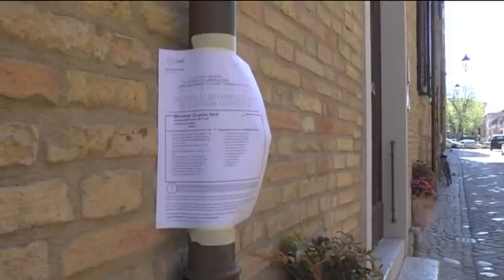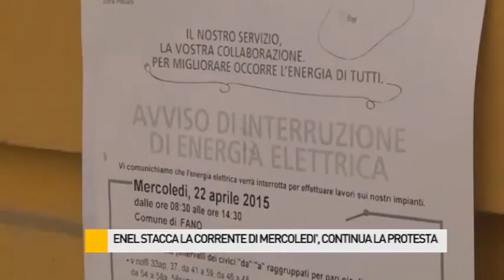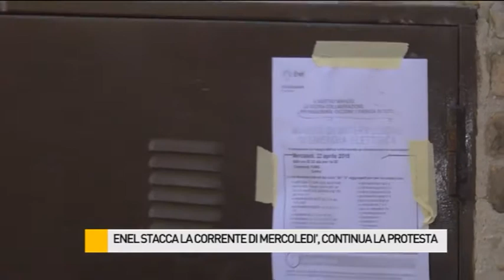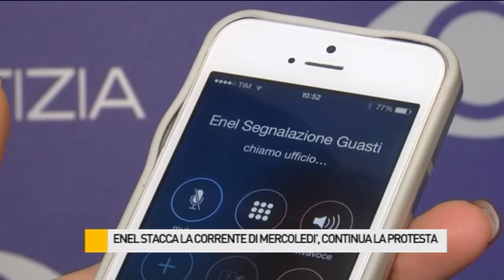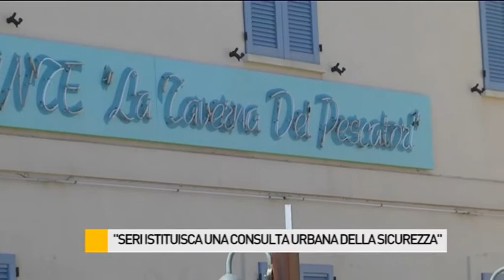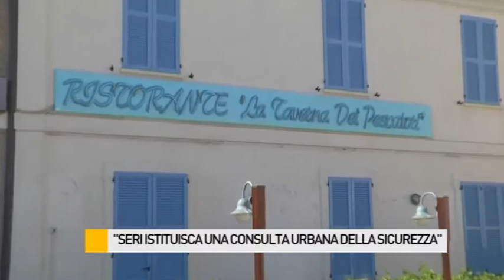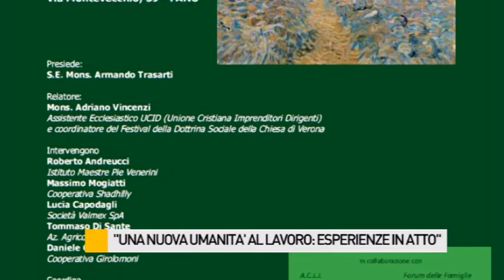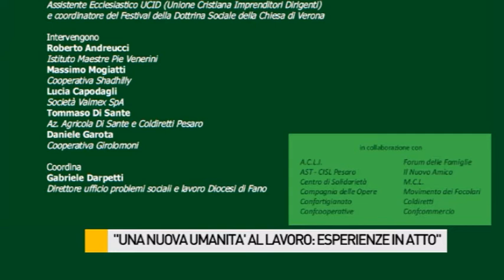Occhio alla NOTIZIA 21/4/2015